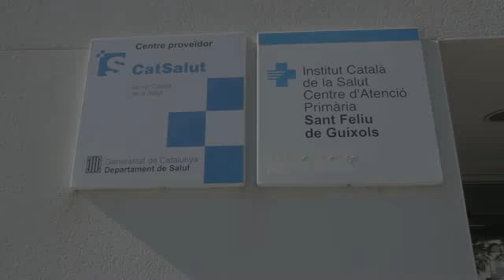La Creu Roja a Sant Feliu de Guíxols. Gent gran.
La Creu Roja a Sant Feliu de Guíxols ha confeccionat aquests videos per difondre i captar voluntariat localment.